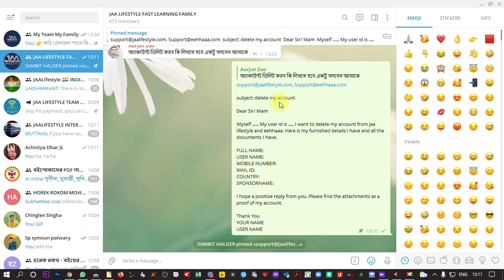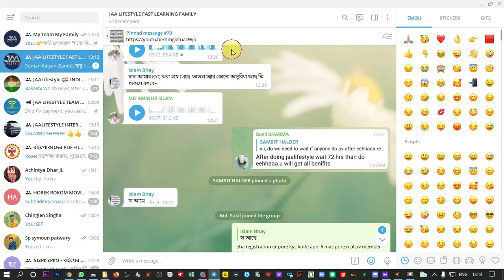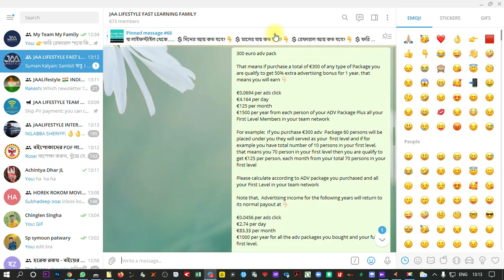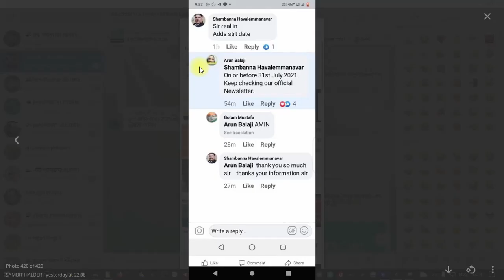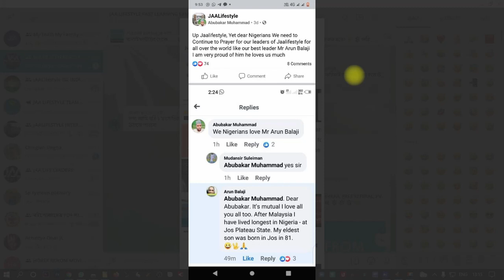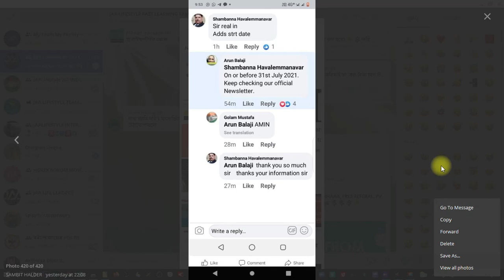🔴 EEHHAAA Real Ads Starting Date 🔥 Latest Update By Arun Balaji Sir 🔥 Good News Commision Soon 👇